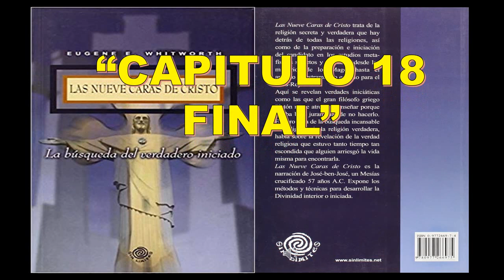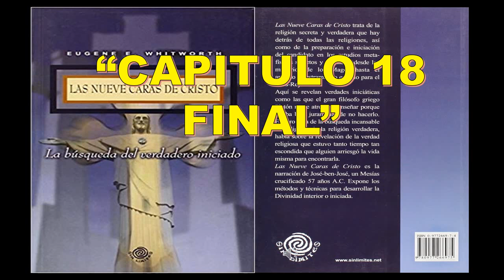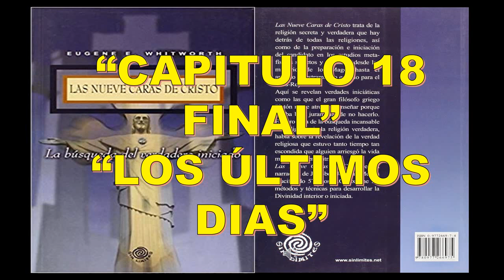18.- LAS 9 CARAS DE CRISTO, CAPITULO 18 FINAL " LOS ÚLTIMOS DIAS"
"Les enseñé que toda enfermedad es la consecuencia de creer en el pecado y que aquel que ha perdonado al mundo por sus transgresiones no encuentra pecado ni enfermedad dentro de si mismo."